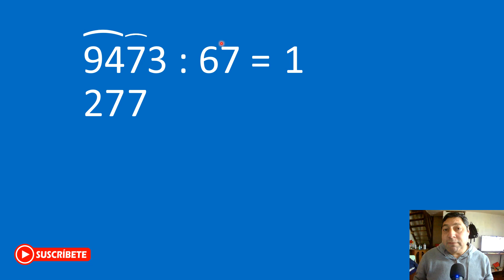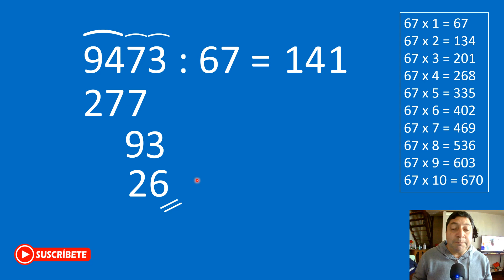Cómo hacer Divisiones por 2 cifras. Ejercicio 3.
👉En este video resolveremos el tercer ejercicio de divisiones por dos cifras.

👏 👏 👏 👏 👏 😎 😎          DONACIONES         😎  😎  👏 👏 👏 👏 👏